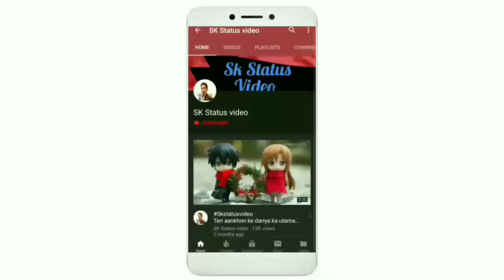Har Pal Meri Yaad Tumhe Tadpayegi || latest Baat WhatsApp status video 2019 ||skstatusvideo